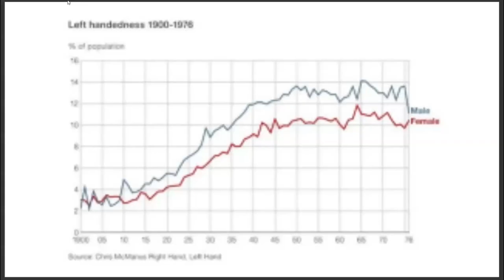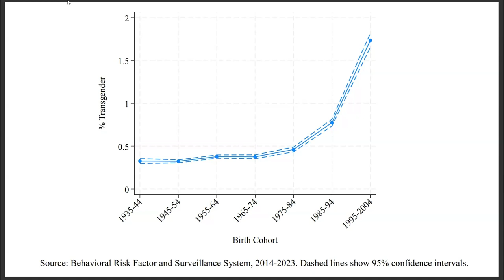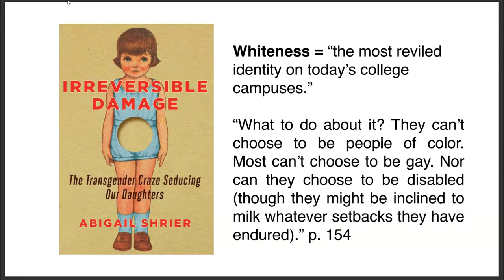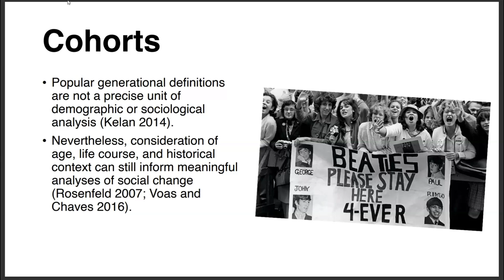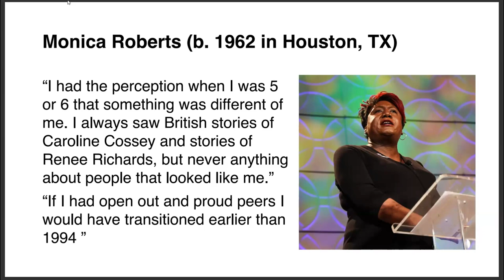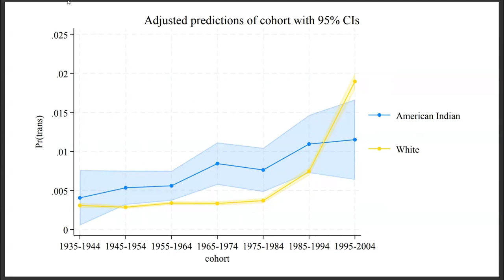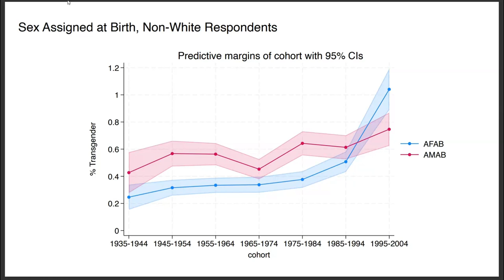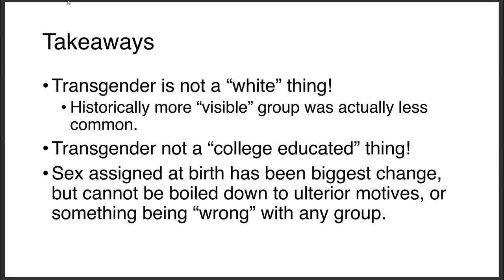Danya Lagos Notestein Seminar 1-30-24